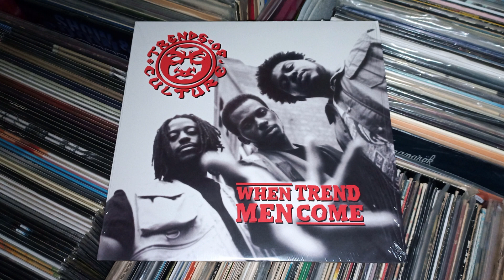Trends Of Culture - Always And Forever (Prod. by Nastee)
Written by Trends Of Culture / Produced by
 Nastee
Release: When Trend Men Come (2xLP) (2019)
© Gentleman's Relief Records x Heavy Jewelz Records

Peace peace!
Here's a couple joints from Trends Of Culture lifted from the "When Trend Men Come" 2xLP release provided by Gentleman's Relief Records & Heavy Jewelz Records! Hope you dig the vibes - Salute!